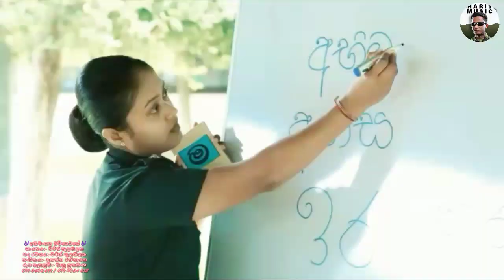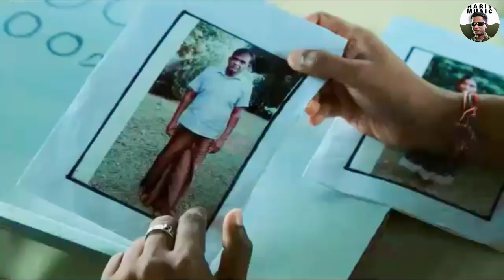Charith Kulathilaka Abimansala new song "සොඳුරු බිමක"